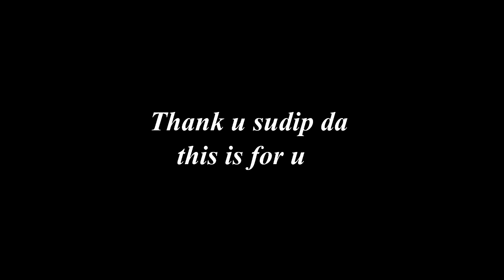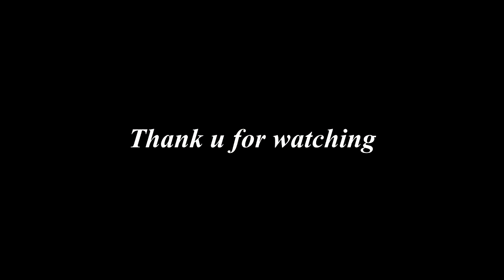swayom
swayom nd sudip roy